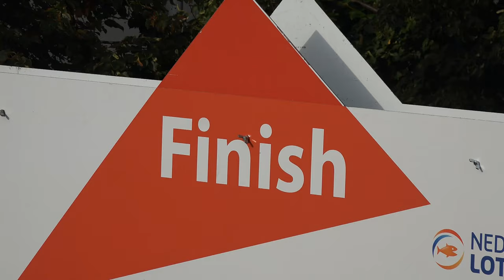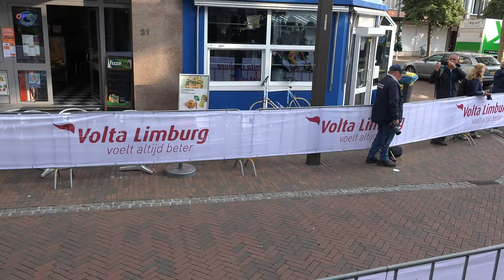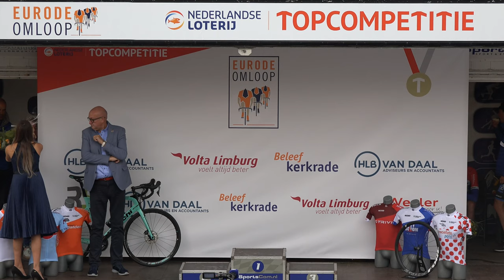4K Wielrennen HLB Eurode Omloop Kerkrade 08-09-2019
Met groot respect en waardering voor de politie en verkeersregelaars die alles veilig hebben laten verlopen.
Sluit uw pc aan op een HD of 4K televisie en zet het venster op max. grote.